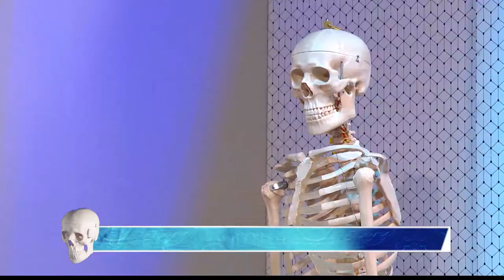18 ARTROSIS DE HOMBRO [El Show de los Huesitos] Telemedellín